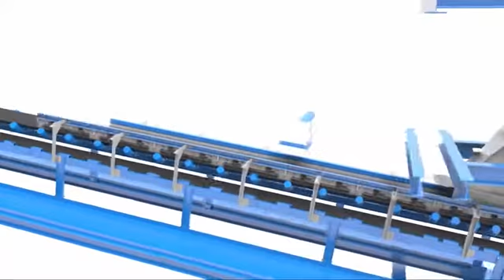Benetech MaxZone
An Economical Solution For Your Transfer Point Needs
-Increase Plant Safety
-Reduce Conveyor Maintenance
-Increase Operating Efficiency